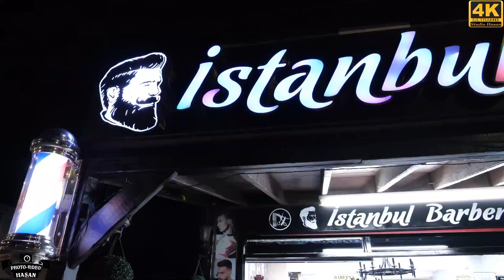Recep Paşa 1 Yaş Partisi 🇬🇧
Kameraman Hasan
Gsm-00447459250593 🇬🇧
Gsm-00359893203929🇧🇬